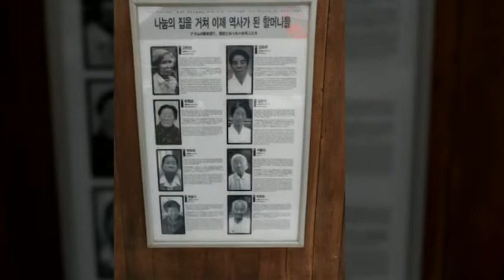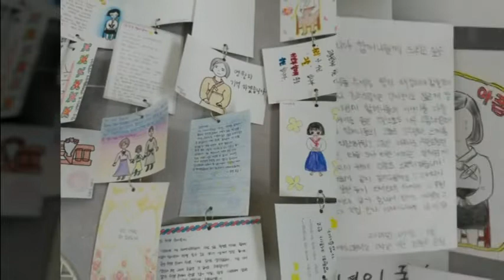일본군 위안부 역사관, 나눔의집[김종성의 포토앨범]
역사학자 김종성이 답사 때 찍은 사진들입니다.

위안부, 친일청산, 종군위안부, 군대위안부, 일본군 위안부, 고노담화, 일본군 성노예, 2015년 위안부 합의, 한일관계, 1965년 한일협정. 1965년 한일기본조약. 청구권협정, 역사수정주의. 마크 램지어, 평화의 소녀상. 위안부 소녀상. 김종성의 유튜브 방송, 역사로 보는 오늘의 이슈, 김종성의 히스토리,